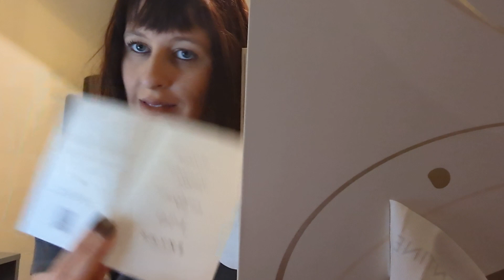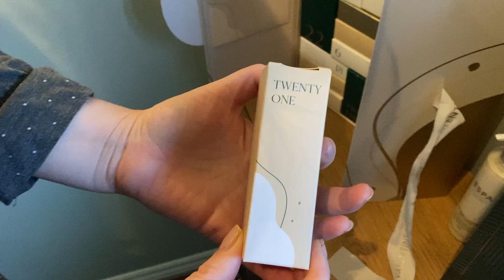Paul Valentine Advent Calendar 2022 Unboxing - Jewellery & Beauty - Rose Gold - LOVED it.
A very delayed upload of last years Paul Valentine Advent Calendar!

To keep an eye out for the 2023 release, here is the

I absolutely loved it, I've been wearing the rose gold jewellery all year around.

Straight to unboxing: 3:56